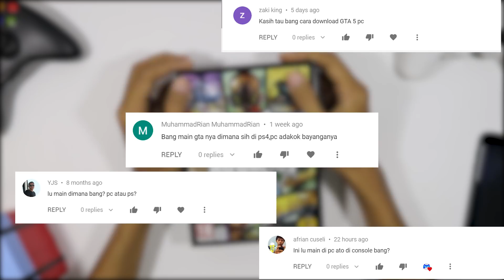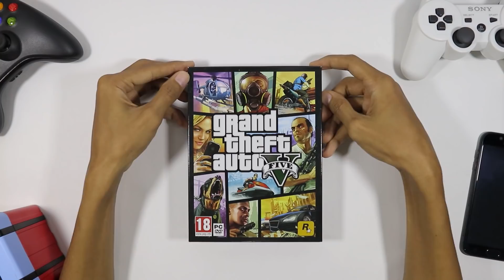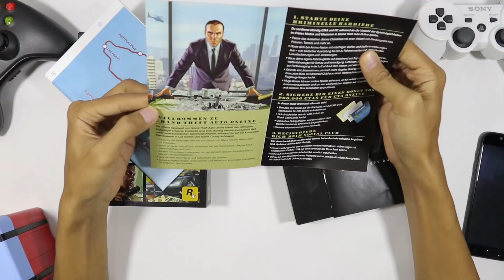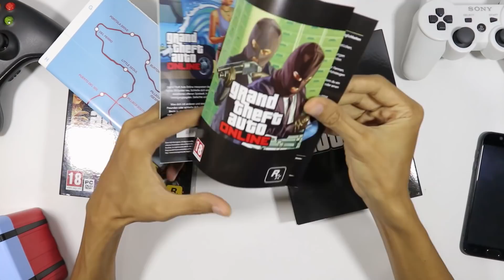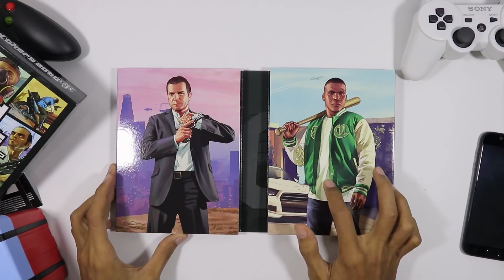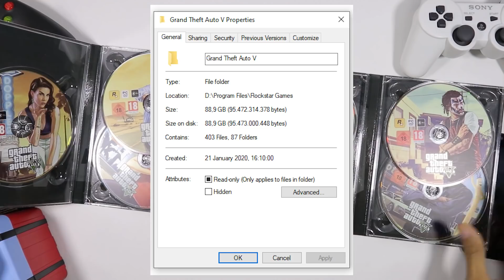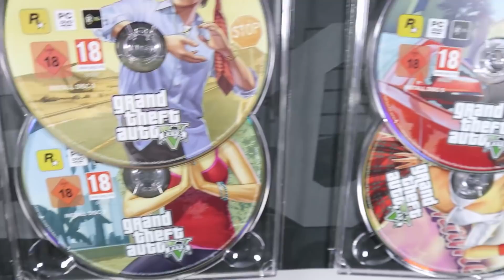Review GTA 5 PC Original | Dengan 7 DVD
oke karna banyak yang nanya gua main game gta 5 nya dimana, maka di video ini gua akan menjawab pertanyaan tersebut..

dan juga yang nanya download dimana? divideo ini gua juga akan kasih tau...

untuk beli di rockstar, kamu harus download rockstar launcher dulu.

Winning ID adalah sebuah Channel Youtube yang membahas seputar dunia Game Lawas Playstation 1 Dan Nintendo

Spec PC:
Memory V-Gen  16GB